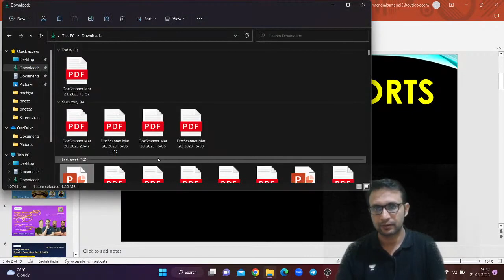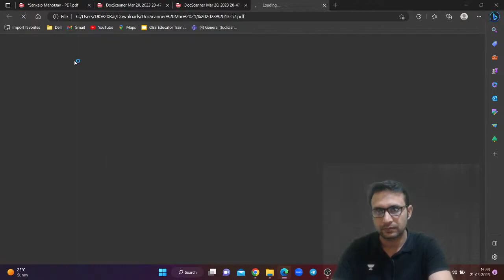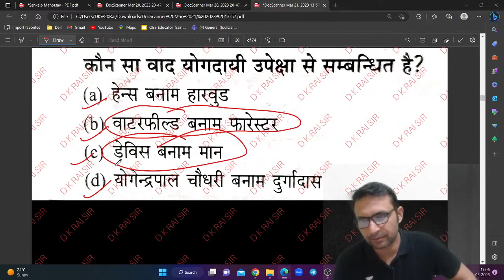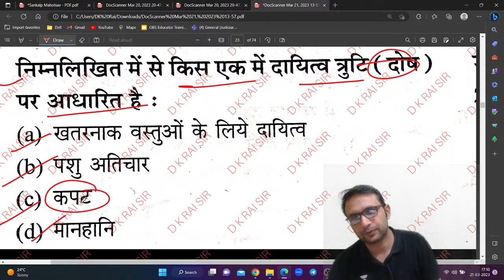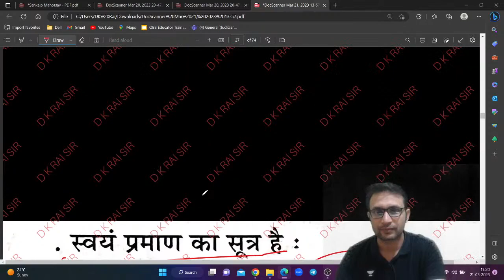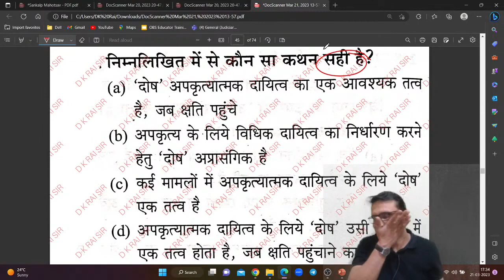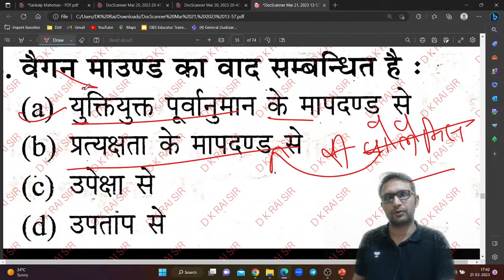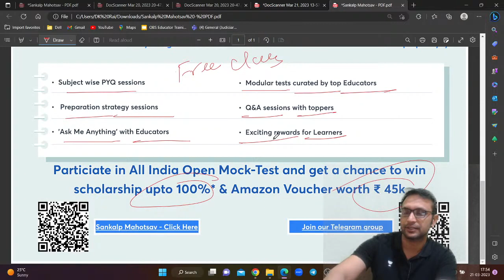law of torts || अपकृत्य विधि ।। by DK Rai Sir || MCQs || PCS J || HJS ||Hindi